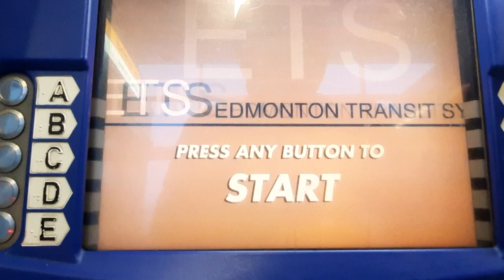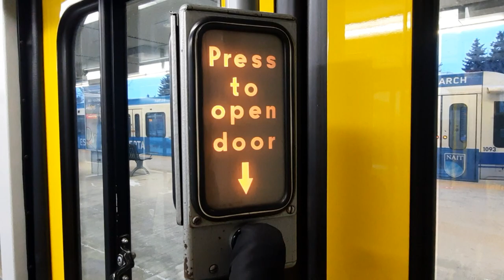ETS LRT Ride in EDMONTON ALBERTA CANADA//UNIVERSITY of ALBERTA//WINTER in CANADA EDMONTON TRANSIT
Hi! I love photography and travel a lot. On this channel, you will find my travel videos and some behind the scene photography. In addition, you can find my experience during travelling in different cities, countries.

I invite you to subscribe to my channel and click on the Bell icon to be informed when a new video is released.In this video, I am walking to the University of Alberta from residence in Edmonton, Alberta. I hope you enjoy this short video on a cold winter day and during snowfall.

Edmonton is the capital city of the Canadian province of Alberta. Edmonton is on the North Saskatchewan River and is the center of the Edmonton Metropolitan Region, which is surrounded by Alberta's central region. The city anchors the north end of what Statistics Canada defines as the "Calgary–Edmonton Corridor".